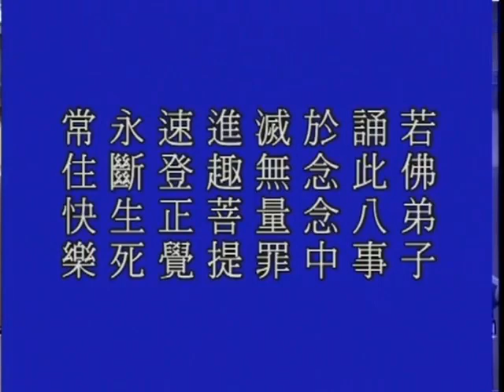淨空老法師:佛說八大人覺經（第七集） {八事佛覺*無字稿快覩版}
—其他經律論-佛說八大人覺經..
~日期：2002/11/4，（共七集）地點講於:日本京都知恩院和順會館

"八大人覺經（第七集）"